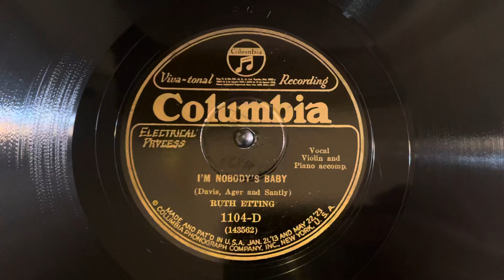“Ruth Etting “I’m Nobody’s Baby” Columbia 1104-D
“Ruth Etting
“I’m Nobody’s Baby”
Columbia 1104-D